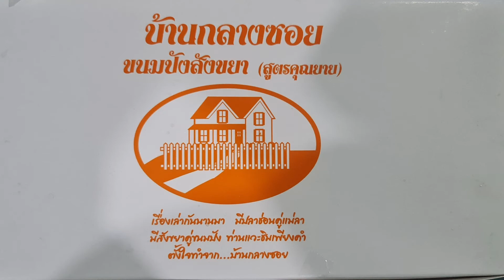ขนมปังสังขยาคุณยาย|ขนมปังใส้ทลัก|ครูอุ๊สายเปย์